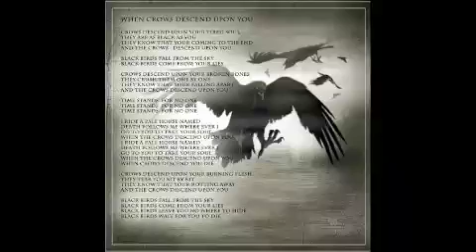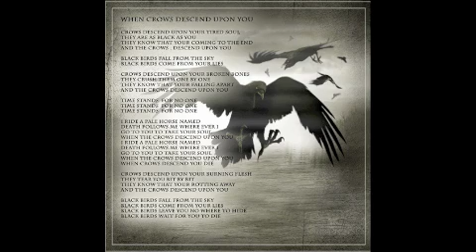When Crows Descend Upon You by A PALE HORSE NAMED DEATH